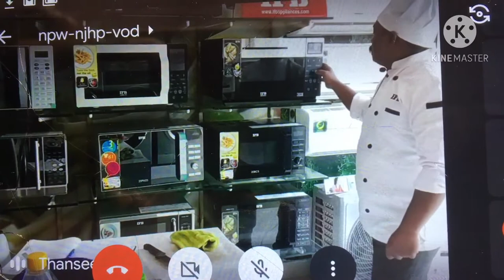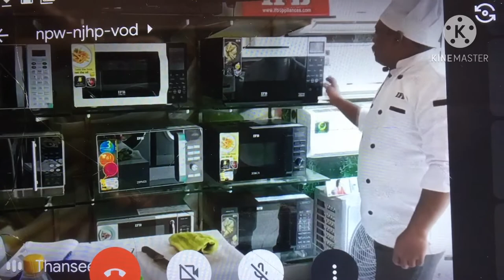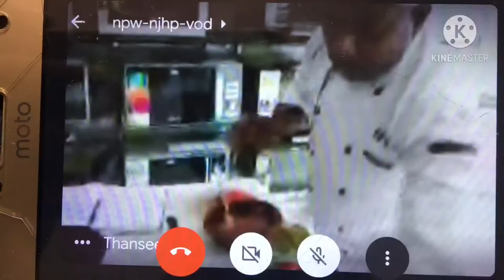ഓവനിൽ മീൻ ഉണ്ടാക്കിയിട്ടുണ്ടോ?Fish in Microwave Oven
IFB23SC3 oven recipes
I am new to oven cooking. I will upload video of oven recipes in future.
I found following YouTube channels helpful to understand about oven cooking.

Hope you all enjoy my videos. If you like my videos,please hit subscribe button and the like button (Then only video will recommend  to others 😂.Not only that , I will be so happy to see the count of like and video viewers count 😀.

I am mom of 4years old ,working as IT professional . But video editing is my happiness, I make videos on DIL, Tech videos, house construction,travel,unboxing, beauty,life style and some informative videos.